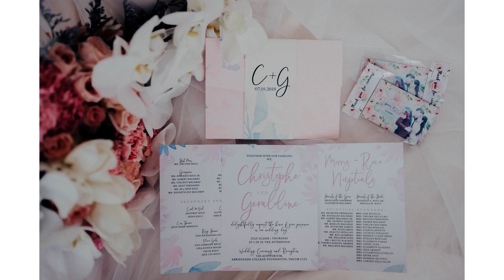Christophe and Geraldine Wedding | Same Day Edit Photo